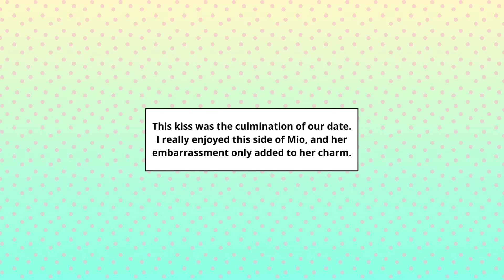Mio launches her mom's plan 🥰💖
Mio today has a date with Takeshi. Recently, her mother proposed a plan to her, so that would make her boyfriend happy. Will Mio dare, what is the plan and will Senapi be happy?

MANGA: Orgianl Anime Oasis
Art: Orginal  by Anime Oasis (AI)

Love comedy about Kouhai and Senapi. Kouhai is a Tomboy with Kuudere tendencies and Senpai can be assertive and direct.

Manga
Manga Dubbing
Tomboy shipping
Dubbing
Romance
Tomboy Blushing
AI help
story, romcom, series, love story,

                                                                                             [1/22S/5/C12/M1]